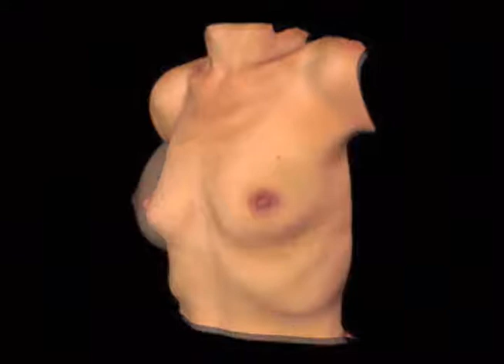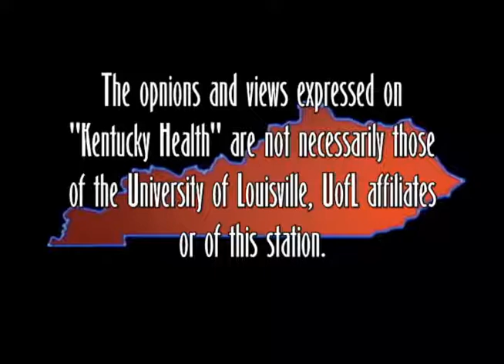KY Health Show 609.wmv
Modern Plastic Surgery Options.  Plastic Surgeon Dr. Nana Mizuguchi joins Dr. Wayne Tuckson to talk about how we can enhance the way we look with the help of surgery and injections.